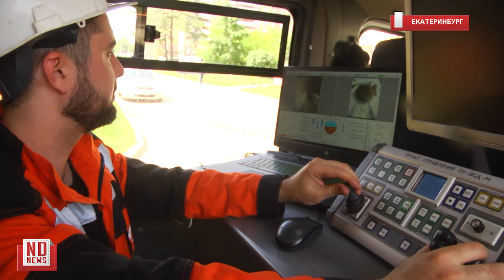Российская разработка на службе у энергетиков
Подробнее –В Екатеринбурге энергетики во время летней ремонтной кампании проводят диагностику труб специальным роботом-дефектоскопом. Аппарат двигается внутри трубопровода, сканирует состояние стенок и определяет слабые места теплосети. Эффективность выявления дефектов составляет 100%.

«Мы используем робота на особо важных тепломагистралях, а также в районах плотной жилой застройки и на загруженных транспортных развязках. Например, сегодня проводится диагностирование обратного трубопровода 10-й магистрали, питающей район Пионерский. Робот в день проходит около 180 метров, а на данном участке нужно проверить 450 метров трубопровода. После диагностики полученные данные передадим ремонтной бригаде», - сообщил начальник района АО «ЕТК» Сергей Горшков.

Всего в 2024 году запланировано исследование порядка 8 километров теплосетей в Екатеринбурге. На сегодняшний день робот прошел уже 5 километров 600 метров труб и выявил около 240 дефектов. О том, как выглядит этот процесс, рассказал ведущий инженер службы диагностики АО «ЕТК» Алексей Вольхин. Сначала специалисты точечно вскрывают трубу и загружают в нее робота. Дефектоскоп оснащен камерами, изображение с которых выводится на экран рабочего ноутбука. Так инженеры могут видеть фактическое состояние трубы изнутри и зоны коррозии. Параллельно проводится магнитный контроль. «На концы диагностируемого участка мы закрепляем электрические провода. Это необходимо для создания магнитных полей, которые считывает робот. В зонах дефекта трубопровода появляются магнитные аномалии, по ним специальный алгоритм программы робота определяет остаточную толщину металла трубы. Такой метод позволяет нам проводить больше плановых ремонтов, а не аварийных», - объяснил Алексей Вольхин.

Робот-дефектоскоп – полностью российская разработка. На службе Свердловского филиала «Т Плюс» оборудование находится с 2017 года, а регулярно используется с 2020 года.  Специалисты отмечают, что после точной диагностики и ремонта срок службы теплосетей продлевается на 15-20 лет.